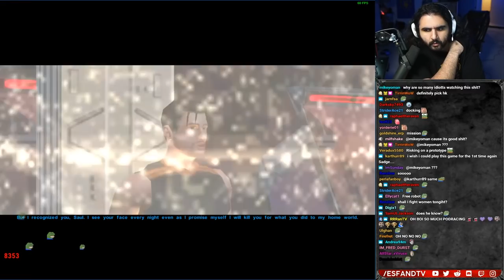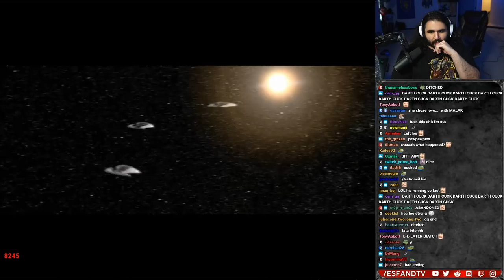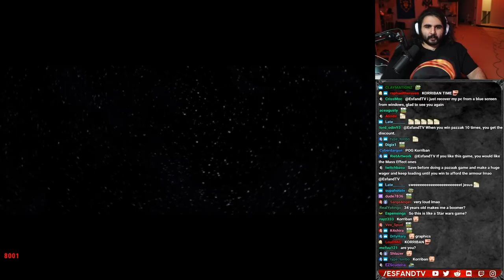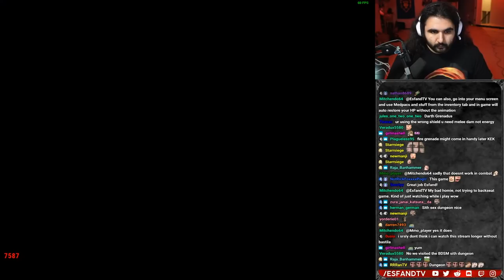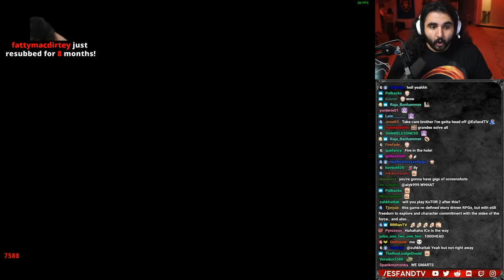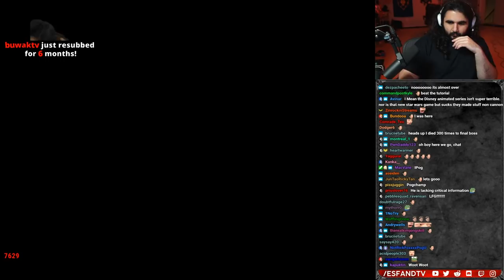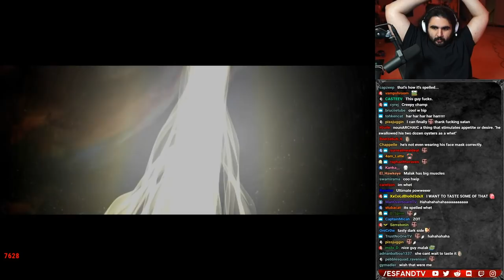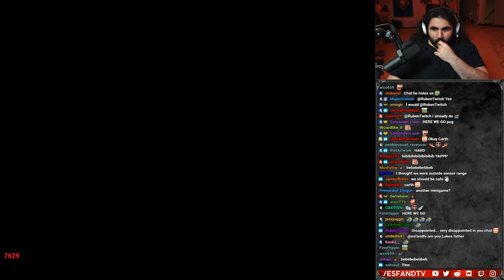Esfand Shows His True Colors | Knights of the Old Republic - Part 5 (Korriban)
Hey guys we're almost done with the Knights of the Old Republic Playthrough Series! I streamed these live on my Twitch Channel and had an absolute blast, hope you all enjoy! I plan on playing Knights of the Old Republic 2 on Friday the 25th! If you guys like watching these variety of videos on my YouTube Channel make sure to hit it with a like and let me know what we can do better! See you guys on stream